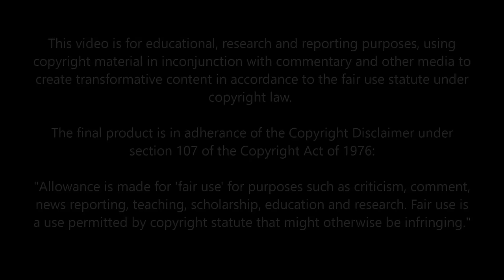Dark Hollywood : Red Hot Chili Peppers (Documentary)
The dark history of the Red Hot Chili Peppers from 1983 until 2018. The Hollywood secrets behind the Grammy award winning band Red Hot Chili Peppers. Red Hot Chili Peppers Documentary 2023. Anthony Kiedis, Flea, John Frusciante and Chad Smith REUNITED! Red Hot Chili Peppers Live performances, interviews, home video, backstage footage and more!

1. Intro - 00:00:00
2. Origin Stories - 00:01:03
3. First 3 Albums - 00:06:05
4. Hard On 4 Heroin - 00:08:25
5. R.I.P. Hillel Slovak - 00:11:40
6.  John Frusciante - 00:13:45
7.  Chad Smith - 00:16:20
8. Blood/Sugar/S*x/Magic - 00:17:57
9. Spiraling out of Success - 00:19:45
10. River Phoenix & Kurt Cobain - 00:21:23
11. Johnny Depp & Frusciante "Stuff" - 00:24:21
12. The Breakdown - 00:27:45
13. Dream of Californication - 00:30:52
14. Hiatus & Relationships - 00:35:29
15. Comeback & Josh Klingoffer - 00:37:08
16. Anthony "Barely Legal" Kiedis - 00:39:11
17. Jack Irons Returns - 00:41:37

Links:
Anthony Kiedis (Bio)

Chad Smith (Bio)
What is This? (Bio)